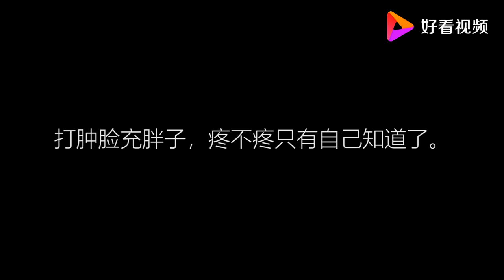美女装土豪，没想被7岁的孩子坑，一束花买了1000元，太有趣了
美女装土豪，没想被7岁的孩子坑，一束花买了1000元，太有趣了,本视频由嘉家生活圈提供,224952次播放,好看视频是由百度团队打造的集内涵和颜值于一身的专业短视频聚合平台